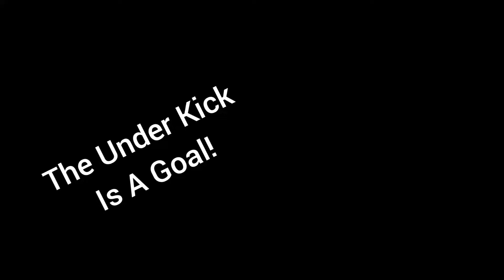AFL Evolution 2 Insane Luck!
Insane AFL Evolution 2 luck from a coach career mode!